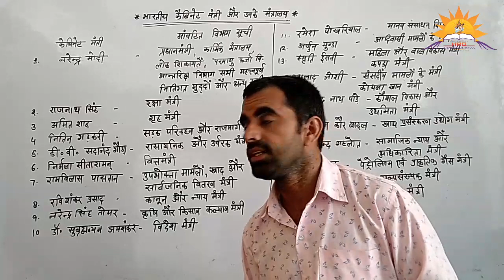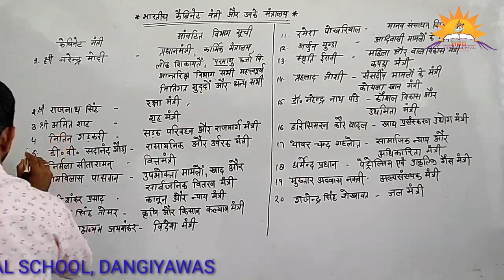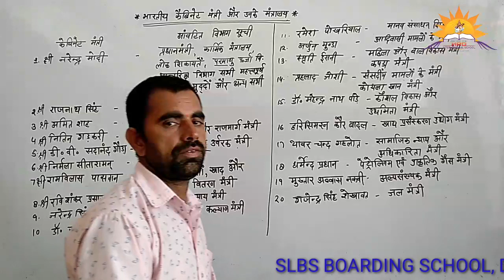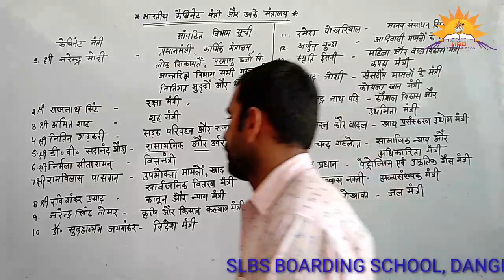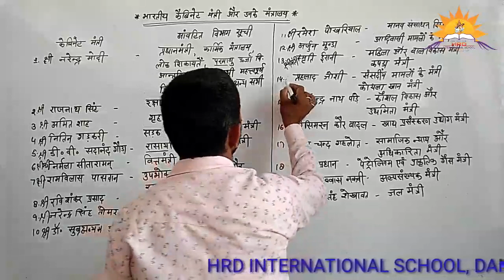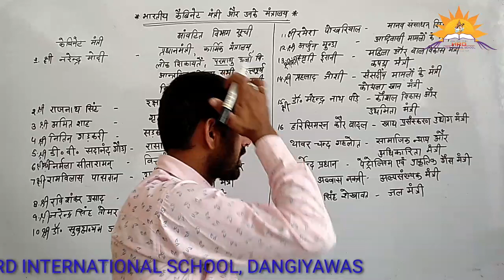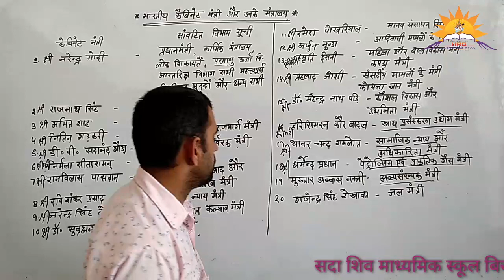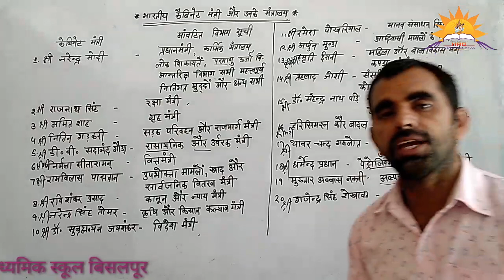भारतीय कैबिनेट मंत्री और उनके मंत्रालय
भारतीय कैबिनेट मंत्री और उनके मंत्रालय की जानकारी आपको इस वीडियो मे मिलेगी।